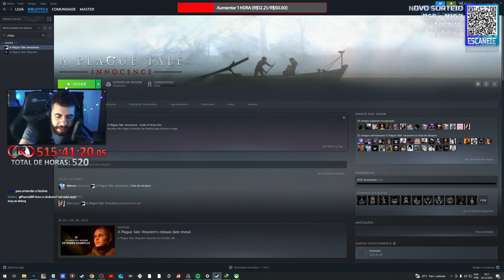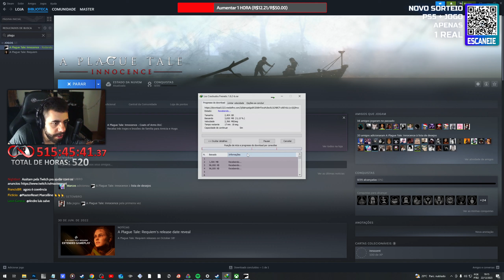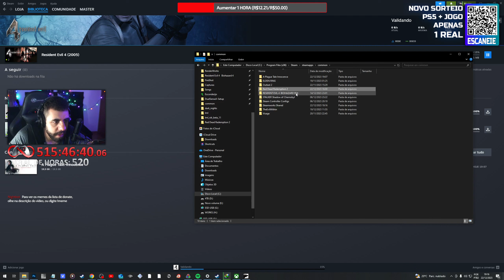A Plague Tale Pela primeira vez completo Parte 1